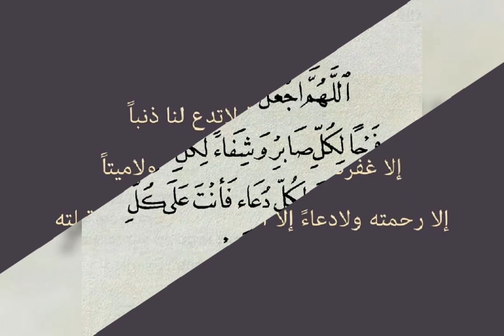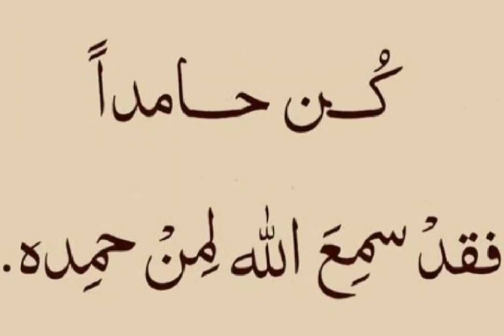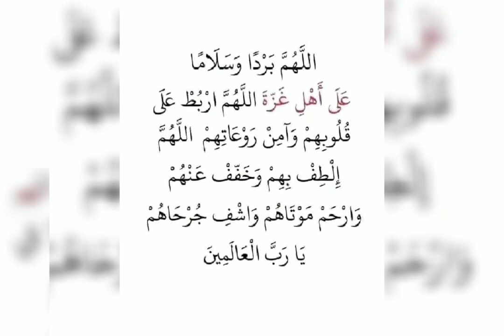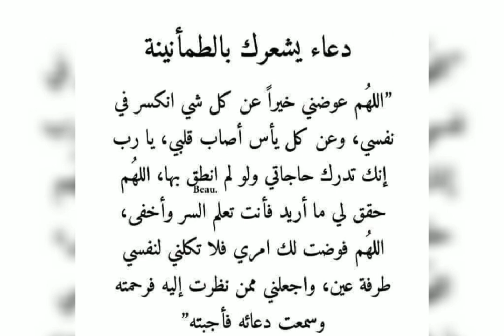يارب _دعاء الجمعة _ تمسك بهذه الأدعية_كررها_ لعلها ساعة الاستجابة